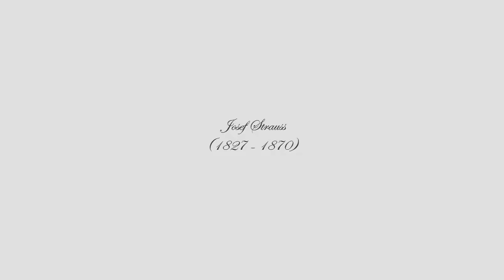Josef Strauss - Hesperus-Bahnen,Walzer Op.279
Honorables y prestigiosos usuarios de youtube,sean bienvenios a una nueva emisión de este su lindo canal MrJohannStraussVien,presentando:

Obra.- Hesperus-Bahnen,Walzer Op.279
Compositor.- Josef Strauss

Nota importante:

La interpretación corre a cargo de.- Slovak State Philharmonic Orchestra
Conductor.- Mika Eichenholz

Disfruten de la presente obra magistral,dejen su comentario y like si gustan y no olviden.
Gracias